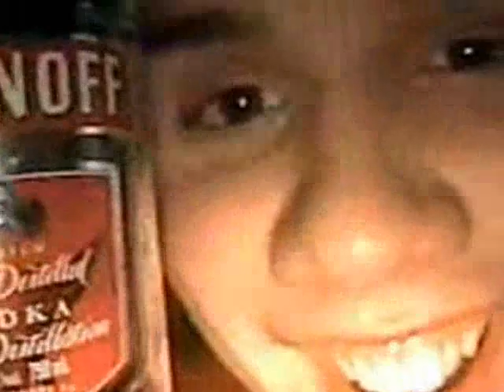Campbell river Madness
Party footage, Good song From the Jackass 2 Soundtrack